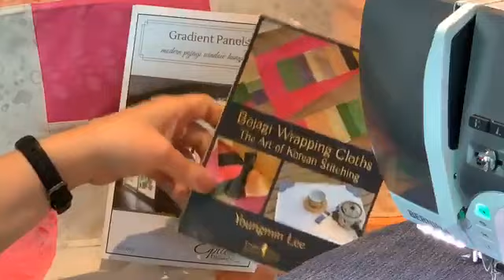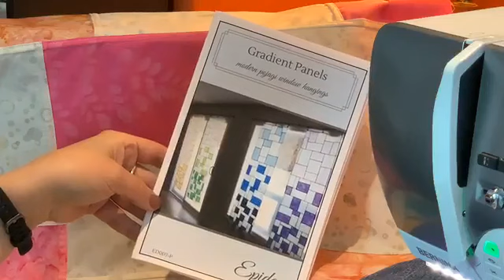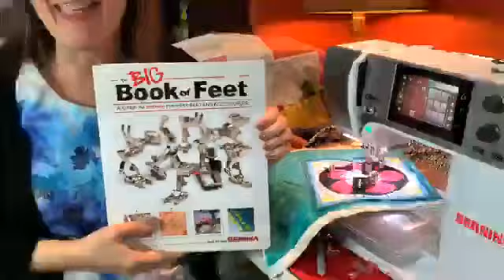BERNINA Canada Live! - The Secret Life of Feet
Adrienne shows alternate uses for 3 BERNINA feet.